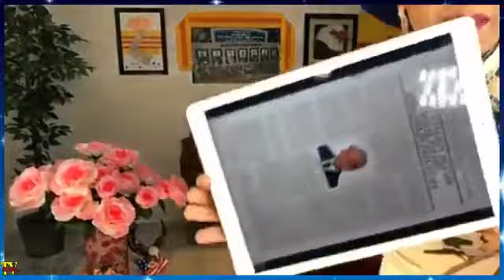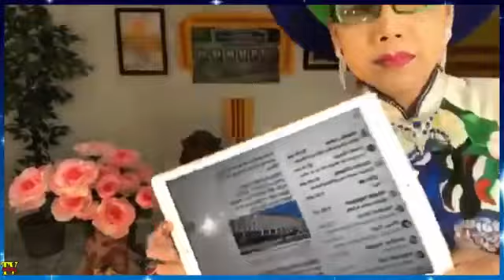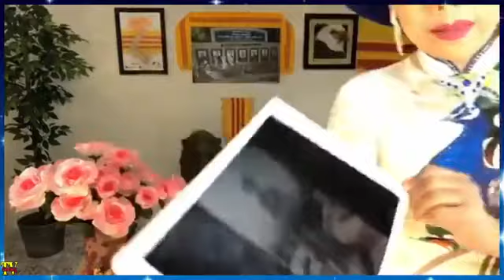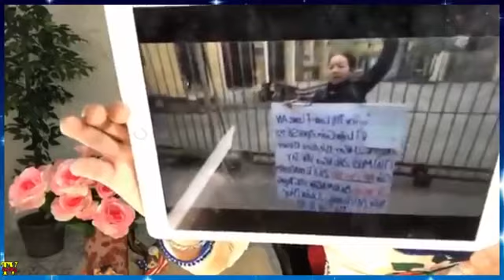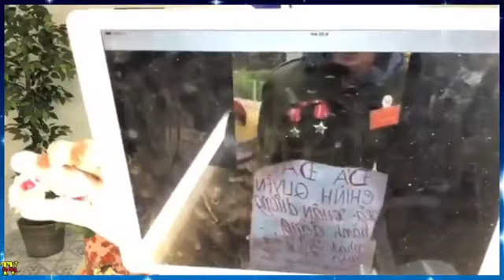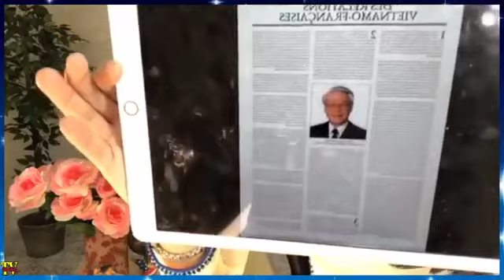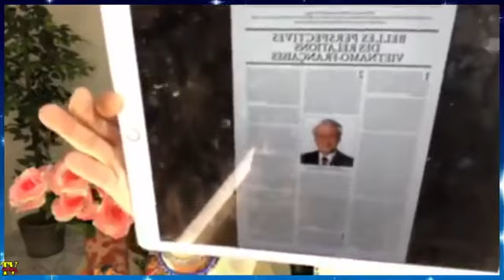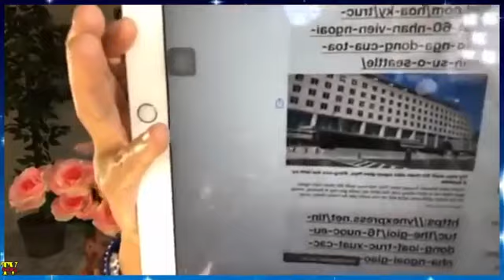Chuyến đi Ă/N X/I/N của Nguyễn Phú Trọng tới Pháp hoàn toàn thất bại khi TT Pháp không thè